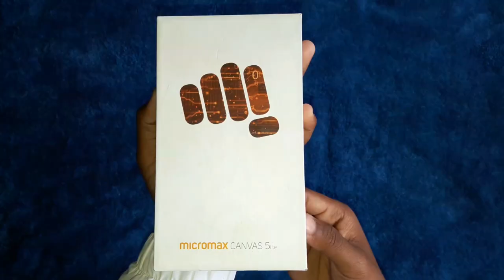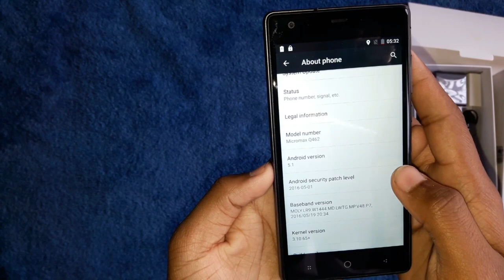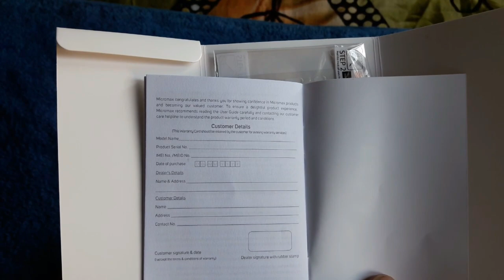[NEPALI] MICROMAX CANVAS 5 LITE UNBOXING, REVIEW ll BG MOBILE CENTER ll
Hey Guys,
          Today We are unboxing Micromax Canvas 5 Lite.

                          ABOUT PHONE
Micromax Canvas 5 Lite smartphone was launched in September 2016.
The phone comes with a 5.00-inch touchscreen display with a resolution of 720 pixels by 1280 pixels.

The Micromax Canvas 5 Lite is powered by 1.3GHz quad-core MediaTek MT6735P processor and it comes with 2GB of RAM.
The phone packs 16GB of internal storage that cannot be expanded.
As far as the cameras are concerned, the Micromax Canvas 5 Lite packs a 8-megapixel primary camera on the rear and a 5-megapixel front shooter for selfies.

The Micromax Canvas 5 Lite runs Android 5.1 and is powered by a 2000mAh non removable battery.

The Micromax Canvas 5 Lite is a dual SIM (GSM and GSM) .
Connectivity options include Wi-Fi, GPS, Bluetooth, USB OTG, FM, 3G and 4G.
Sensors on the phone include Proximity sensor, Accelerometer and Ambient light sensor.